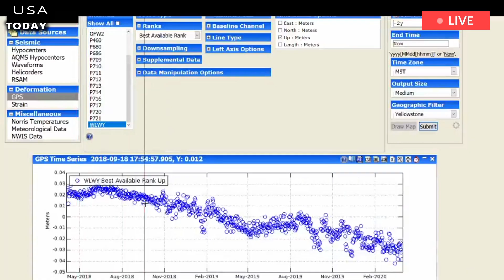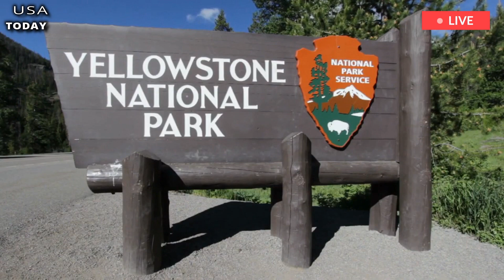Horrible today: Yellowstone volcano: Geologists estimate '5 billion' death toll if Yellowstone blows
The YELLOWSTONE volcano could trigger a global nuclear winter and kill up to five billion people if it ever erupts, a geologist claims in shock. The Yellowstone volcano isn't expected to erupt anytime soon, but many experts are still concerned about the potential destruction of the US supervolcano.

Yellowstone, which is in the northwest of the US, had its last major eruption about 640.00 years ago. The eruption called Lava Creek carved out the volcano's current caldera and covered 2,900 square miles with ash and debris. Dr Jerzy Żaba, a geologist at the University of Silesia in Poland, believes another caldera-forming eruption will have dire global consequences.